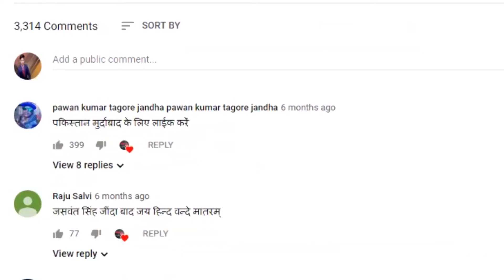deepender hooda viral video: Rajya Sabha में Modi Goverment को Jobs और Economy पर घेरा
कांग्रेस सांसद दीपेंद्र सिंह हुड्डा का राज्य सभा में बेरोजगारी के मुद्दे पर दिया एक भाषण खूब वायरल हो रहा है। दरअसल, बुधवार को वित्त विधेयक पर चर्चा के दौरान हुड्डा ने मोदी सरकार को बेरोजगारी और किसानों सहित कई अन्य मुद्दो पर जमकर घेरा। इस दौरान उन्होंने तंज कसते हुए कहा कि कोरोना काल में 12 करोड़ लोग बेरोजगार हो गए और सरकार कहती है कि पकौड़े तलो। हु्ड्डा ने कहा कि हर घर में बेरोजगार हैं और अगर हर घर में पकौड़े तले जाएंगे तो उन्हें खरीदेगा कौन। उन्होंने किसानों के मुद्दे पर भी मोदी सरकार को निशाने पर लिया।

A speech by Congress MP Deepender Singh Hooda on the issue of unemployment in the Rajya Sabha is becoming very viral. In fact, during the discussion on the Finance Bill on Wednesday, Hooda lashed out at the Modi government on many other issues including unemployment and farmers. During this time, he said that 12 crore people became unemployed during the Corona period and the government says that pakoras should be avoided. Hooda said that in every house there are unemployed and if the pakodas are fried in every house then who will buy them. He also targeted the Modi government on the issue of farmers.